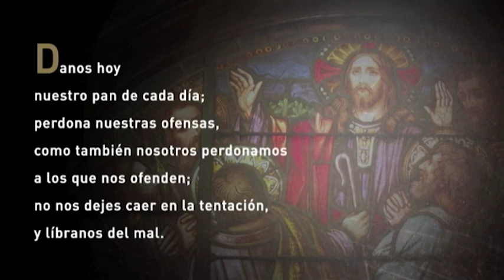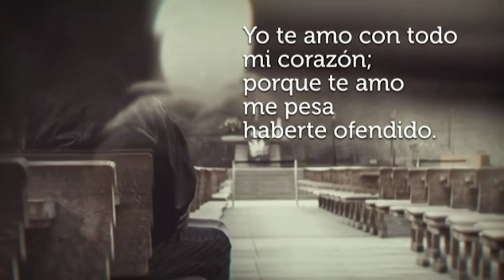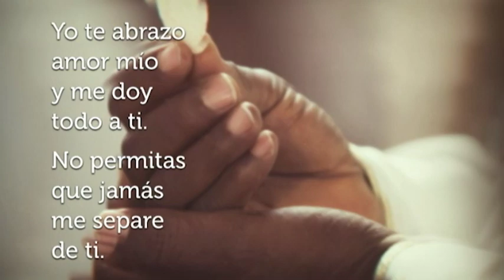Santa Misa de Hoy, Martes, 17 de Marzo de 2020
Santa Misa de Hoy, Martes, 17 de Marzo de 2020, presidida por Mons. Baudilio Merino de la parroquia Ntra. Sra. de la Providencia en Rio Piedras, desde Teleoro Canal 13.